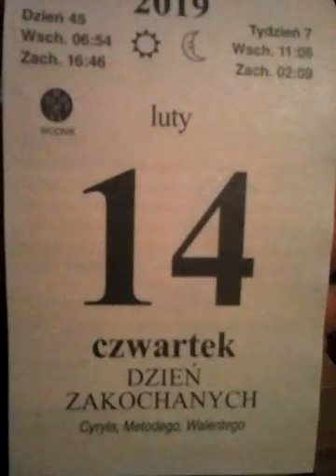14 luty 2019r. - Walentynki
Imieniny obchodzą: Abraham, Adolf, Adolfa, Antonin, Auksencja, Auksencjusz, Auksenty, Cyryl, Dionizja, Dionizy, Dobiesława, Eleukadiusz, Flawian, Florentyn, Jan Chrzciciel, Jerzy, Jordan, Józef, Konrad, Konrada, Krystyna, Liliana, Lilianna, Lilla, Maro, Maron, Metody, Mikołaj, Modest, Niedamir, Niedomira, Niemir, Nostrian, Piotr, Teodozja, Teodozjusz, Teodozy, Walenty, Walentyn, Wincenty, Witalis i Zenon.
    Bałkany – Trifon Zarezan
    Międzynarodowe – Walentynki
    Polska – Dzień Chorego na Padaczkę
    Wspomnienia i święta w Kościele katolickim[1][2] obchodzą:
        św. Cyryl i św. Metody (patroni Europy)
        św. Walenty (biskup i męczennik)

    1610 – II wojna polsko-rosyjska: do obozu króla Zygmunta III Wazy pod Smoleńskiem przybył patriarcha moskiewski Filaret, który w imieniu obozu tuszyńskiego zawarł tajny układ o powołaniu królewicza Władysława na tron carski w zamian za zagwarantowanie wolności wyznawania religii prawosławnej.
    1831 – Powstanie listopadowe: w bitwie pod Stoczkiem samodzielny korpus gen. Józefa Dwernickiego odniósł zwycięstwo nad dywizją strzelców konnych gen. Fiodora Geismara.
    1901 – Uruchomiono wodociągi miejskie w Krakowie.
    1907 – Otwarto Lwowską Galerię Obrazów.
    1909 – Założono Towarzystwo Przyjaciół Nauk w Przemyślu.
    1919 – Wybuchła wojna polsko-bolszewicka.
    1937 – Rozegrano pierwsze zawody na skoczni narciarskiej Skalite w Szczyrku.
    1942 – Związek Walki Zbrojnej został przekształcony w Armię Krajową.
    1945:
        Armia Czerwona wyzwoliła obóz koncentracyjny Gross-Rosen na Dolnym Śląsku.
        Armia Czerwona zajęła miasta: Chojnice, Nowa Sól, Nowy Kisielin, Piła.
        Nacjonaliści ukraińscy dokonali zbrodni na ok. 100 polskich mieszkańcach wsi Byczkowce, położonej w byłym powiecie czortkowskim województwa tarnopolskiego.
        Powołano Biuro Odbudowy Stolicy.
    1948 – W swym pierwszym oficjalnym meczu reprezentacja Polski w piłce siatkowej kobiet pokonała w Warszawie Czechosłowację 3:1.
    1950 – Ogłoszono wyroki w sprawie oskarżonych o szpiegostwo obywateli polskich i francuskich (tzw. sprawa Robineau).
    1959 – Weszła w życie umowa o ostatecznym wytyczeniu polsko-czechosłowaskiej granicy państwowej.
    1964 – Premiera filmu Wiano w reżyserii Jana Łomnickiego.
    1972 – Dokonano oblotu szybowca SZD-37 Jantar.
    1973 – Premiera filmu biograficznego Kopernik w reżyserii Ewy i Czesława Petelskich.
    1977:
        Oddano do użytku pierwszy blok mieszkalny na największym opolskim osiedlu im. ZWM (obecnie Armii Krajowej).
        W katastrofie samolotu An-2 na lotnisku Poznań-Ławica zginęło 3 członków załogi i 5 pasażerów – wysokich rangą oficerów Wojsk Lotniczych PRL.
    1992 – Lech Kaczyński został prezesem Najwyższej Izby Kontroli.
    1993 – W Zakopanem zakończyła się 16. Uniwersjada Zimowa.
    1995 – W warszawskiej katedrze św. Jana odbył się pogrzeb szczątków króla Stanisława Augusta Poniatowskiego.
    1998 – 7 osób zginęło w katastrofie śmigłowca Mi-2 na jeziorze Śniardwy.
    2010 – W Gdyni otwarto Narodowy Stadion Rugby.
    2015 – Spłonął Most Łazienkowski w Warszawie.